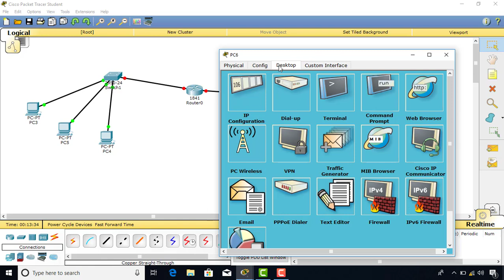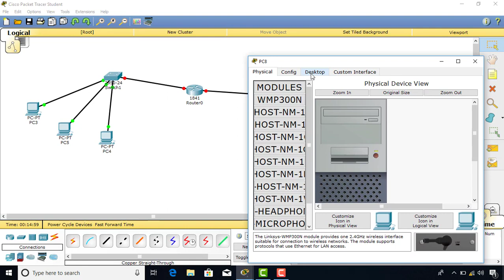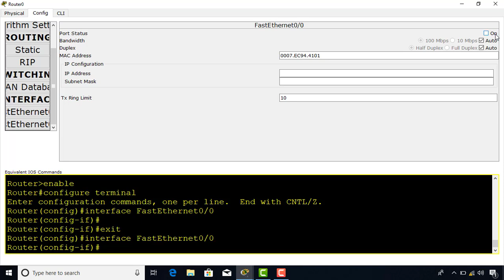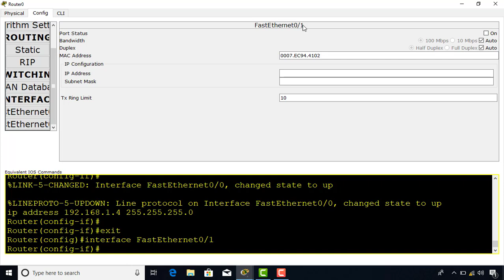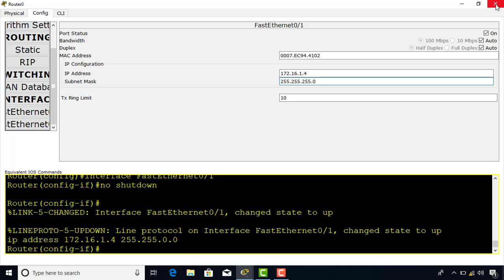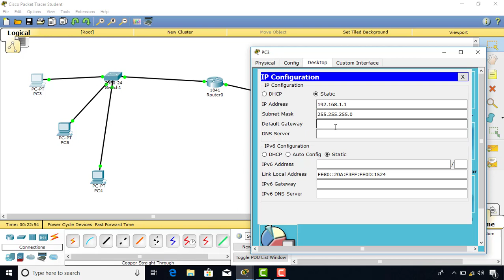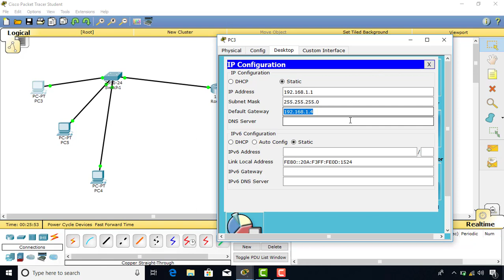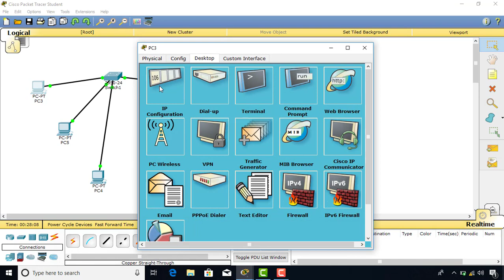Chapter 3-11 Practice IP address 2 | Networking Fundamentals | AF Soomaali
Networking Fundamentals Course | Introduction to IPV4 address